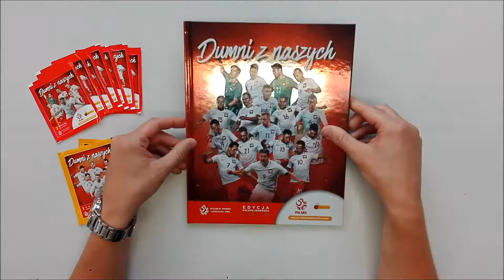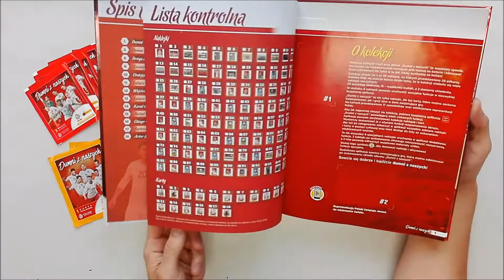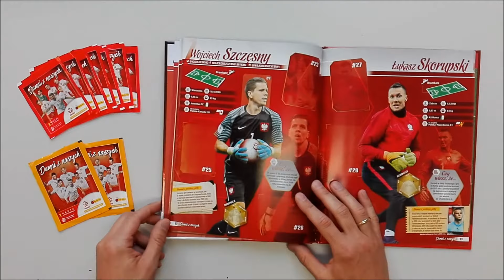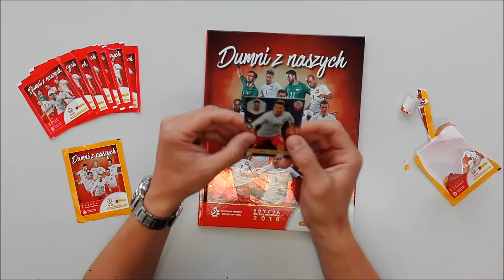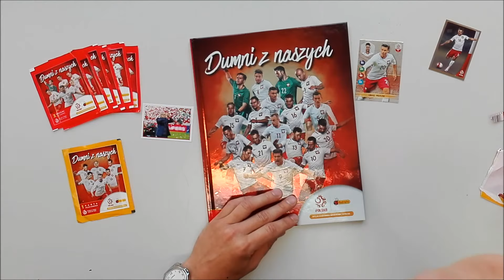Dumni z naszych - czy warto kupić? OPINIA i POKAZ Bunlab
W filmie pokażę wam jak wygląda Album z biedronki i czy warto go kupić w rzetelny szybki i prosty sposób.